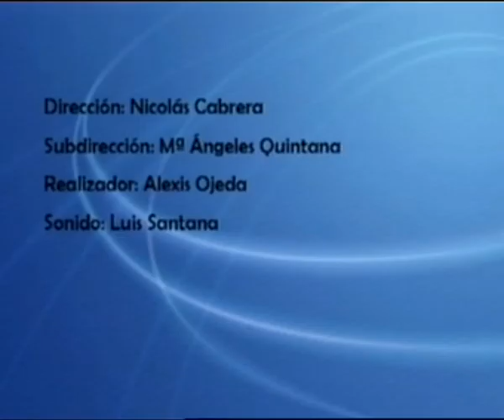EN PERSONA Nº 833: Entrevista a Carlos Pineda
Marian Quintana ha entrevistado a Carlos Pineda con el cual ha tratado temas de actualidad como : los ajustes realizados en el día de hoy, El centenario de los Cabildos Insulares, la marea negra de los mineros, la romeria de Arguineguin,etc.